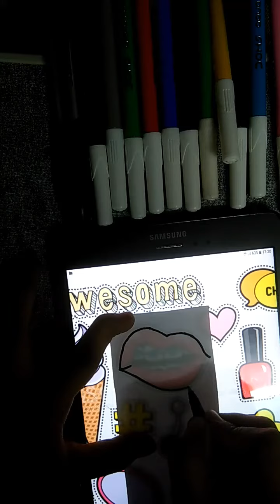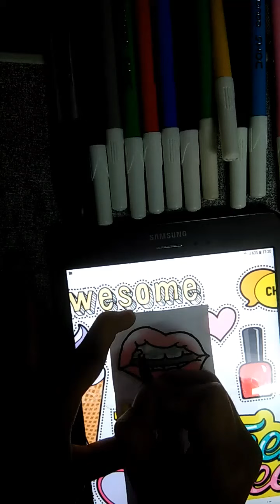paper hand wash tutorial